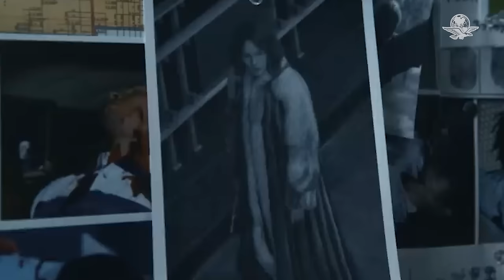Hijo de Griselda Blanco, “la viuda negra”, demanda a Sofía Vergara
Michael Corleone, cuya madre era conocida como "la viuda negra", alega uso no autorizado de la imagen y el retrato de su familia